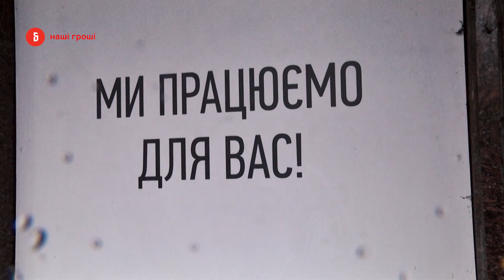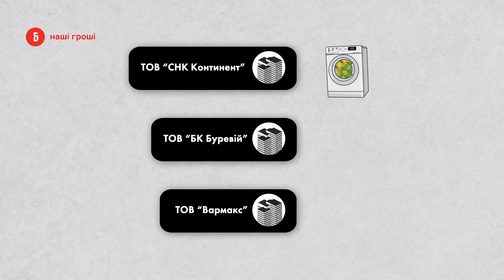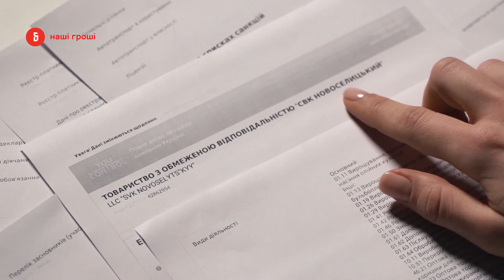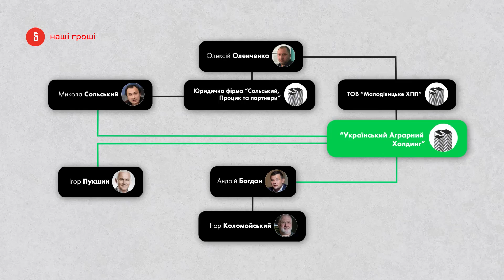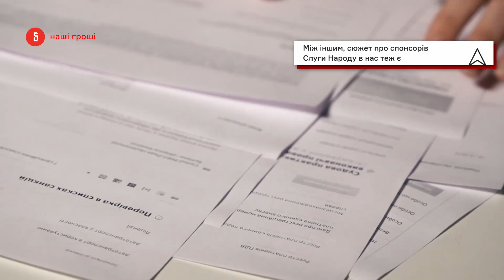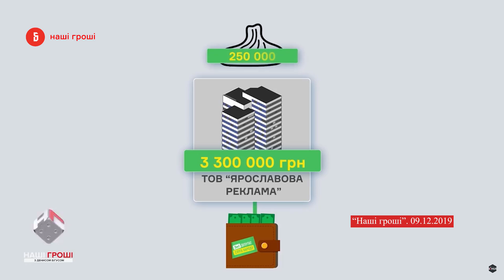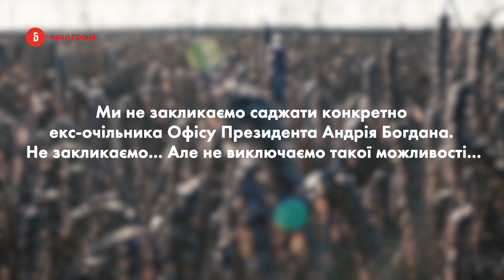Рейдернути красиво: як люди Богдана-Сольського агробізнес віджимали /// НГ №314 (2020.03.09)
Більше тисячі гектарів землі на Київщині більше десятка років обробляв кооператив "Новоселицький", аж доки одного дня на фіктивних зборах не обрали нового керівника. Кого ми знайшли за спиною нового керівництва і як вони пов'язані з партією "Слуга народу" - дивіться у свіжому розслідуванні від Антона Столярова та Анастасії Усенко.